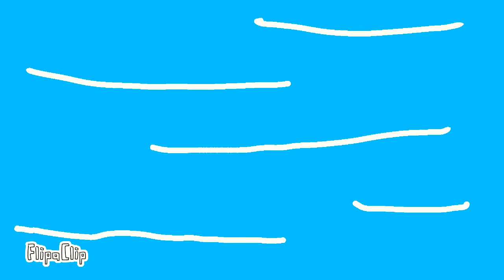Mini sports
The mario bros play 3 different types of sports! Enjoy.